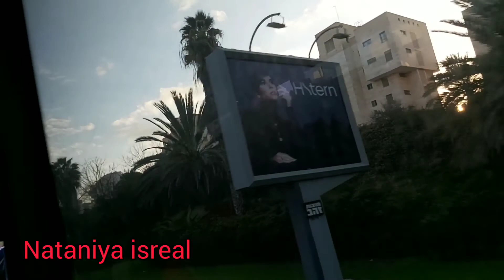my day off journey on the way of Travel//How fast my 7yrs of journey finish in Isreal Nazareth//girl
Melody sherpa vlogs
,sherpa girl vlogger